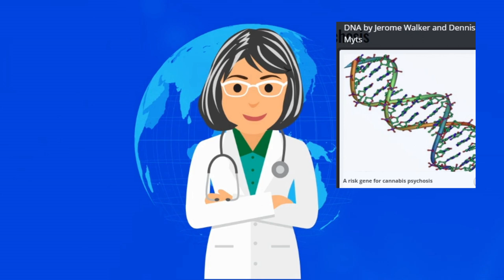Marijuana Madness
Reefer Madness real after all? Smoking marijuana daily doubles risk of developing a psychotic disorder in some young people.